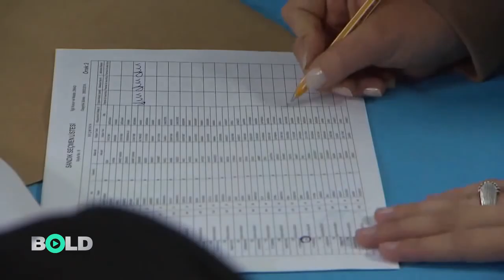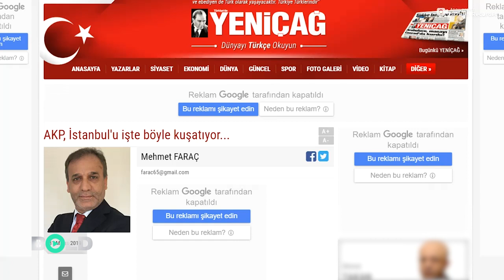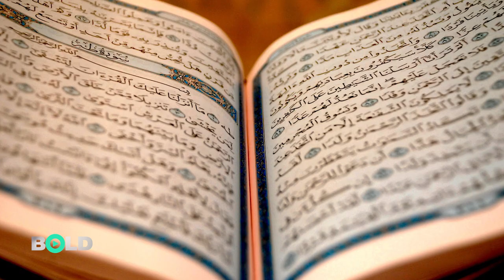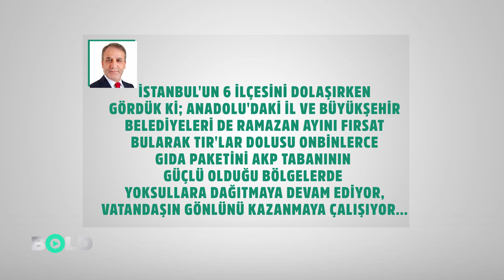AKP'den büyülü muskalı seçim çalışması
AKP 23 Haziran İstanbul seçimini kazanıp koltuğu Ekrem İmamoğlu'ndan geri almak için neredeyse her yola başvuruyor. Hatta büyüye ve muskaya bile... Saray'ın 31 Mart'ta sandığa gitmeyen seçmeni oy kullanmaya ikna etmeleri için doğudan getirdiği Melle yani mollaların muska dağıttığı belirtiliyor.